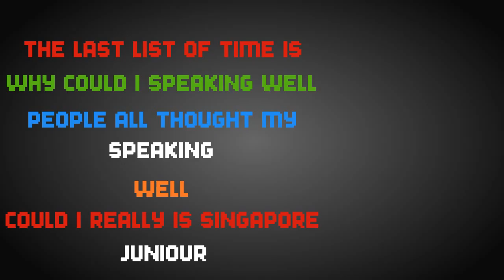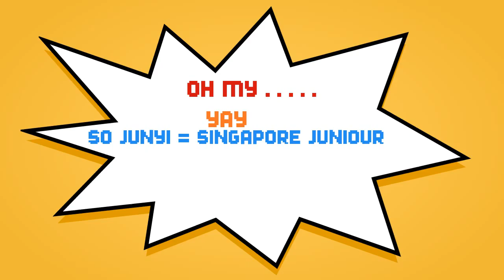Omg I am Singapore juniour mysterious ep 1